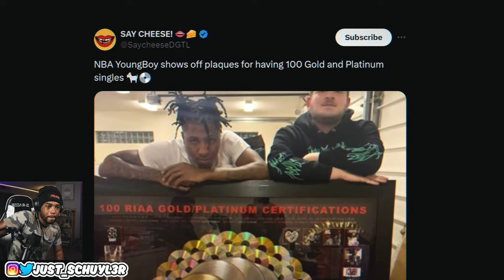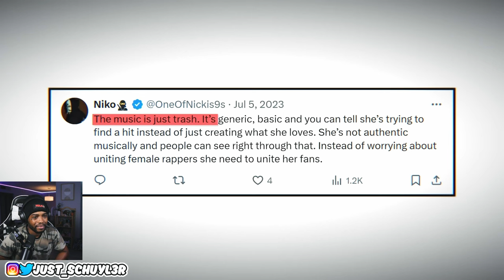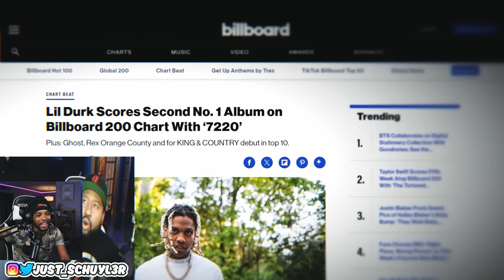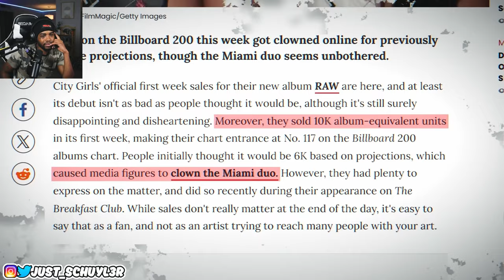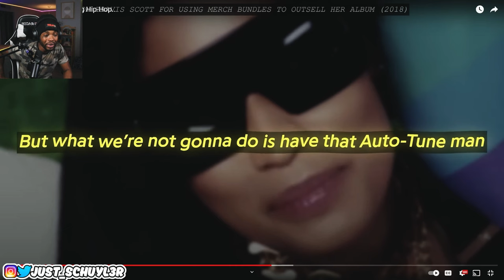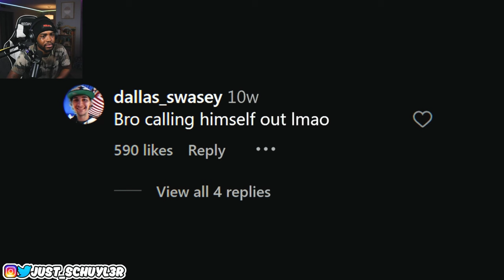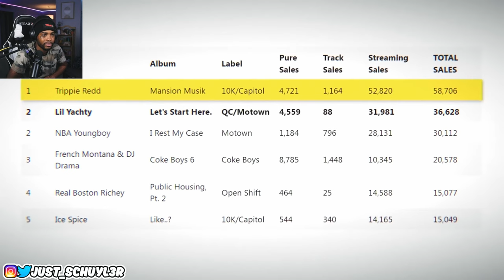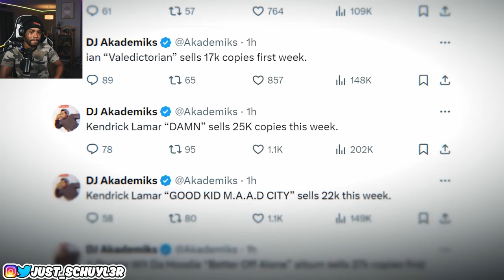The Silent Killer of Hip Hop: Let's Talk About This Metric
The Metric That's Ruining Hip-Hop